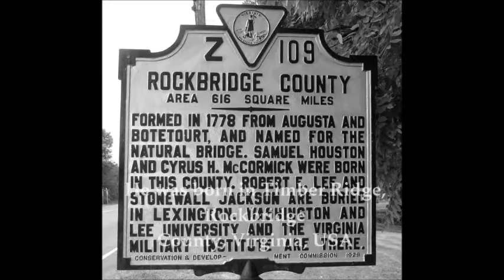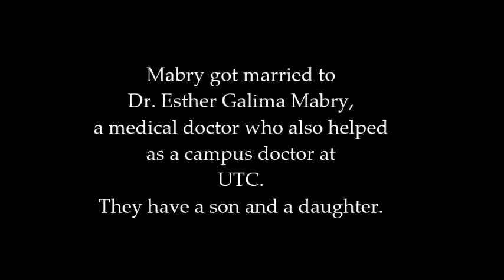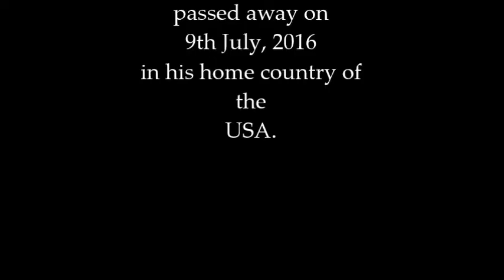Hunter P Mabry - A Tribute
A Tribute to Dr. Hunter P. Mabry, a teacher, sociologist, missionary, activist, and philanthropist who contributed to many during his time on Earth.